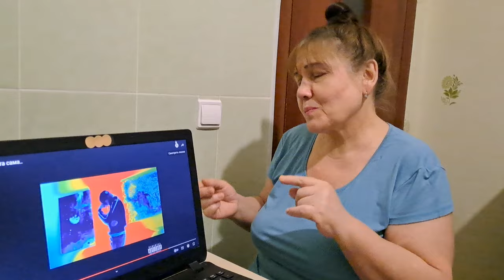Платина Виновата сама.. Реакция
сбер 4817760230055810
Смотрим интервью, батлы и т.д - 50 руб. за каждые 3 минуты 🥰
Треки длиннее 5 минут (5-7 мин - 200 р./ треки по 10 мин - 250 р)
Реакции по 100 руб. объединяем по 3-10 реакции (в том числе от разных заказчиков). Отдельное видео - 150 руб.
Реакции не треки известных исполнителей - 100 р.(Сода Лав, Викенд, Платина и т.д.) - выйдет отдельное видео либо ставим эту реакцию первой, если в видео будет сразу несколько реакций.

💋 Друзья, если вы желаете получить реакцию быстрее и продвинуться в очереди, используйте опцию "Турбо - спасибо": +50 руб. к стоимости реакции - заказ будет выполнен быстрее (200 р.)

Опция "Турбо-Плюс" - 500 р. - в этом случае ваш заказ будет загружен САМЫМ ПЕРВЫМ

Написать название композиции и исполнителя
WhatsApp/ТГ - 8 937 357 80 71.

Реклама сообщества/телеграм канала/личного профиля перед началом реакции - 50 р. (Небольшой рекламный текст + ссылка на ваш тг или паблик/личную страницу)

Персональное видеоприветские/видеосигна с наилучшими пожеланиями от Маргариты - 39 р. (Отправляем в тг)

Персональное видео-поздравление с днём рождения или просто наилучшие пожелания от Маргариты без повода - 200 р. Длительность видео 2-3 минуты, возможно использование вашего текста (отправляем в тг)